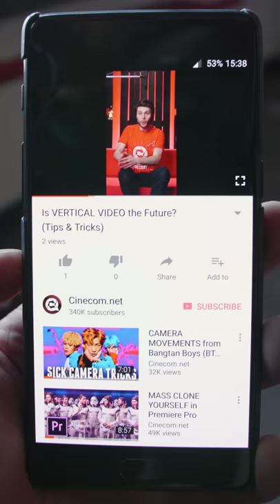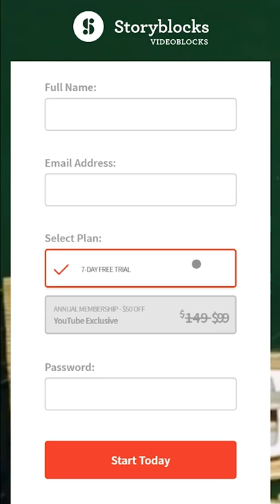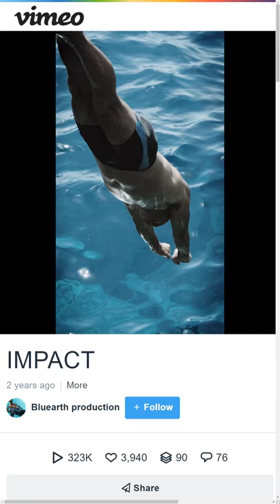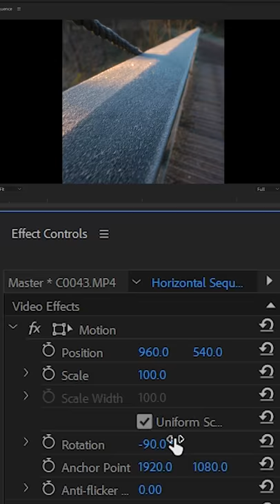IGTV: Is VERTICAL VIDEO the Future? (Tips & Tricks)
🎬 Master Filmmaking, Video Editing, & VFX in One Bundle! - Vertical Video has much hate, but in 2018 it doesn't sound so crazy anymore. Definatelly with new platforms like IGTV (Instagram TV) Use vertical framing to your advantage in your video-stories and stand out as a social media filmmaker. In this video we share some camera tips and creative tricks.